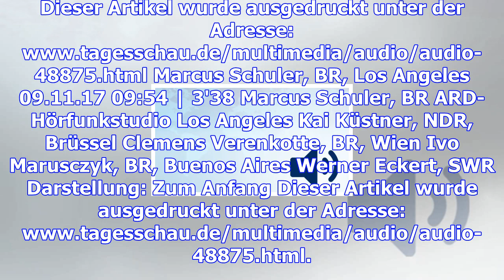Nie mehr jet lag - die wundermaske kommt